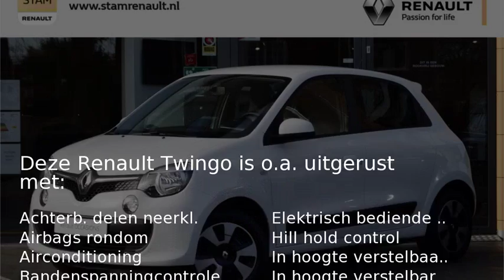Renault Twingo SCe 70 Collection ( NIEUW/VOORRAAD/ AIRCO/ CRUISE)